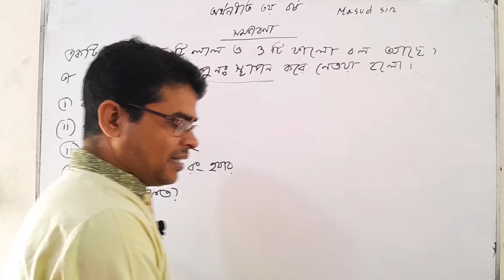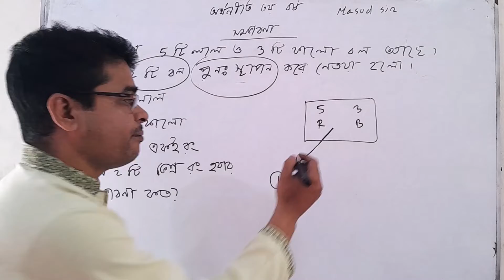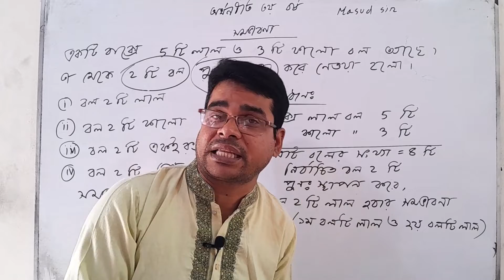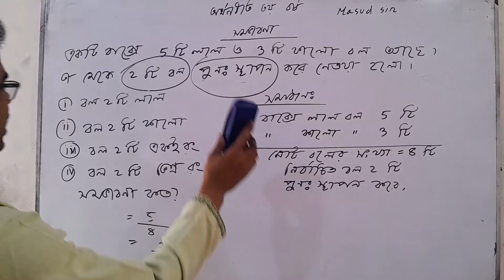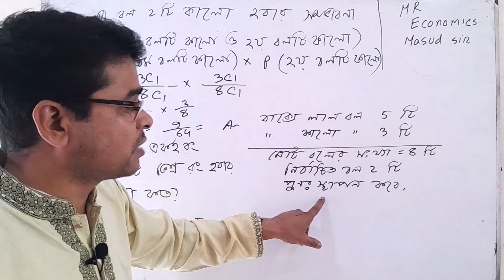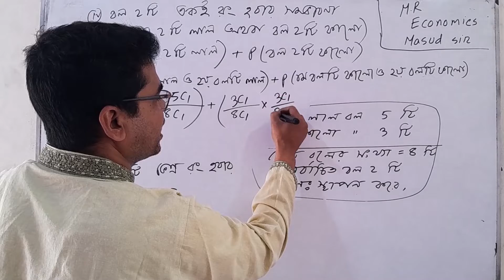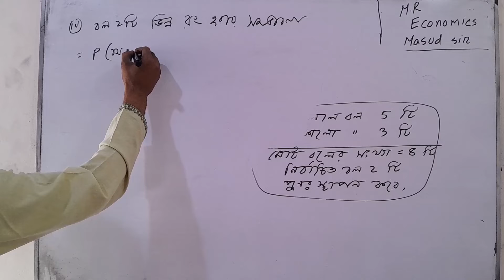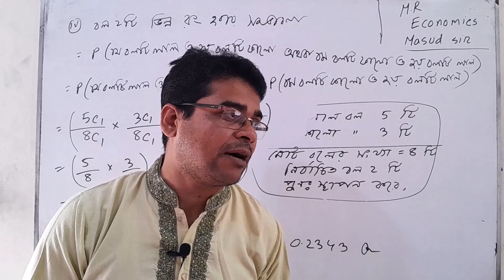Probability || সম্ভাবনা || Statistics for Economics -Economics Honours 3rd Year - part-6 পরিসংখ্যান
Probability
সম্ভাবনা
Statistics for Economics
Economics Honours 3rd Year - part-6 পরিসংখ্যান
পরিসংখ্যান ৩য় বর্ষ
economics hon's 3rd year statistics
porishonkhan
পরিসংখ্যান ৩য় বর্ষ
সম্ভাবনা
Economics Honours 3rd Year
masud sir
eco 3rd
৩য় বর্ষ পরিসংখ্যান
অর্থনীতি ৩য় বর্ষ
মাসুদ স্যার
অর্থনীতির জন্য পরিসংখ্যান
orthoniti honours 3rd year
honours economics 3rd year
porisonkhan 3rd yea
৩য় বর্ষ
economics class
ঘটনা সমূহ
masters economics
ইকোনোমিকস্
mr.economics
M.R ECONOMICS
economics masud sir